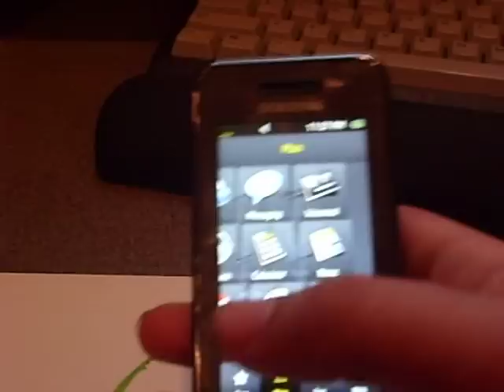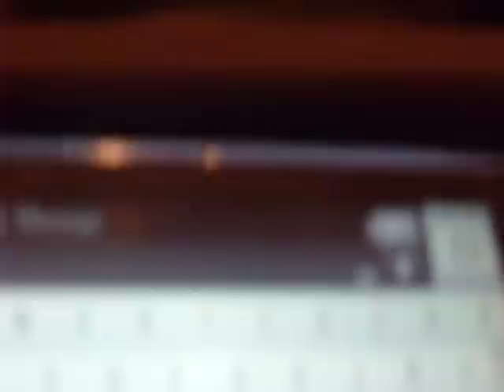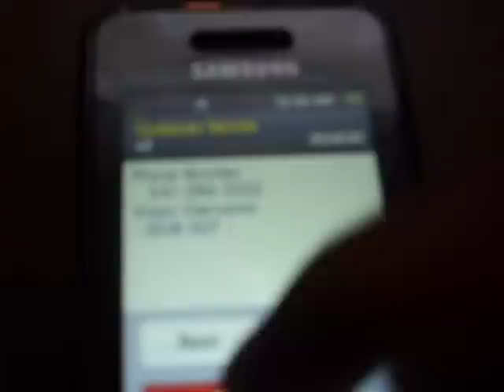Fully flashed to cricket ep.1(samsung m800)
in this episode dylan (me) reviews the samsung m800 instinct for sprint but is fully flashed to cricket
  its not really a review but we will have on in another episode!

This phone is for sale make offers and send a message highest bidder gets it
 will have a live podcast soon .?